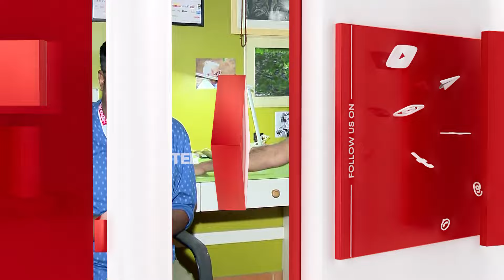'പലരും തുറന്നു പറയാത്തത് അവസരങ്ങള്‍ നഷ്ടപ്പെടുമെന്ന് പേടിച്ച്, നല്ലവരായ നിരവധി പേര്‍ സിനിമയിലുണ്ട്‌'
'പലരും തുറന്നു പറയാത്തത് അവസരങ്ങള്‍ നഷ്ടപ്പെടുമെന്ന് പേടിച്ച്, നല്ലവരായ നിരവധി പേര്‍ സിനിമയിലുണ്ട്‌' | Venu

With Regards
Team RBC